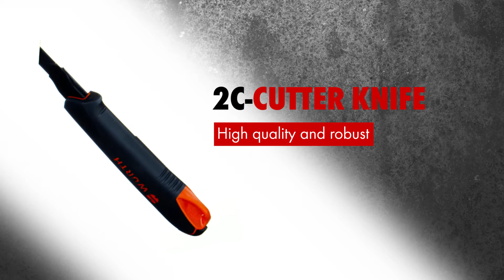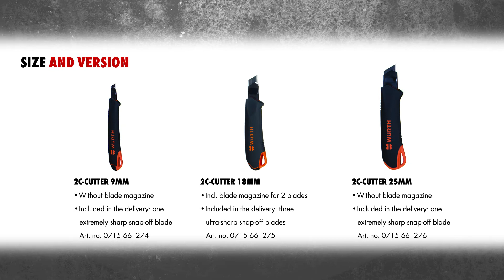2C Cutter Knives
Check out this highly non-slip and ergonomic cutter knife with high-quality 2-component handle and automatic blade locking.

Visit wurth.ie to learn more, or contact your local sales consultant or local Würth trade store! Use our store finder

Learn more about this product now!